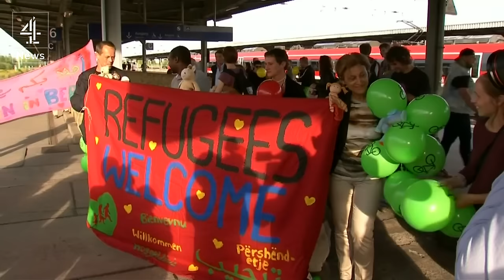Fatima Manji reports on the Ansbach terror attack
The second terror attack in Germany in just a few days: a Syrian man who blew himself up and injured 15 others outside a music festival.